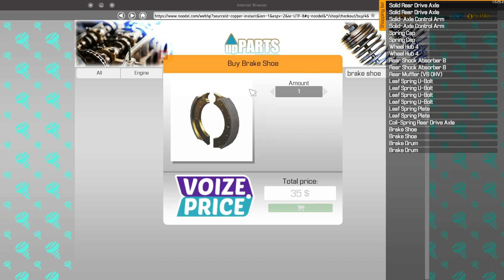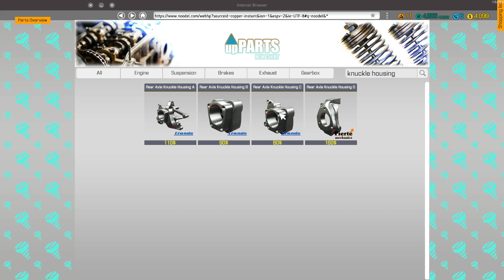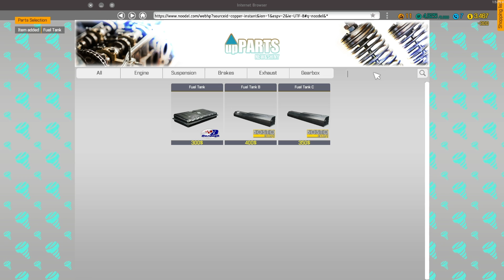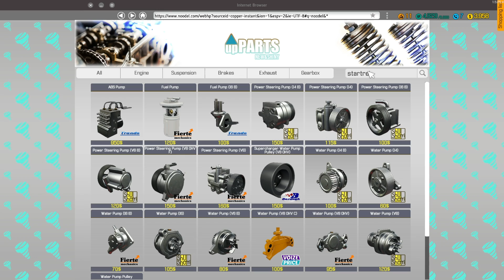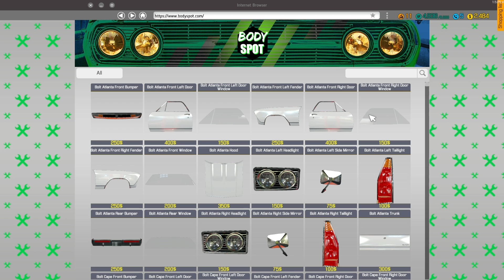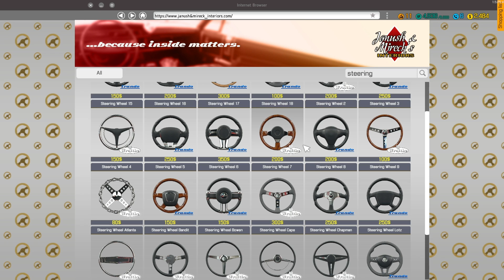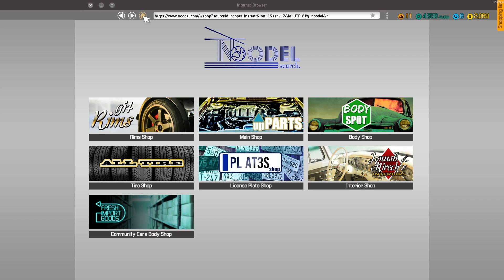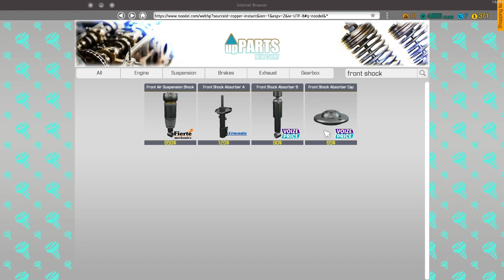Car Mechanic Simulator 2018 - Gameplay Walkthrough Part 11